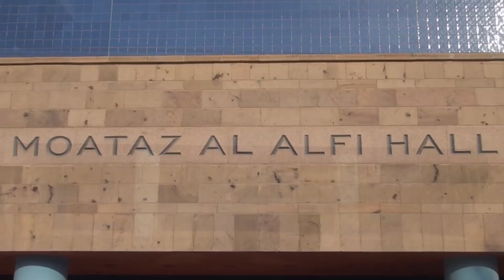President Francis J. Ricciardone: AUC’s Journey from Good to Great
Statement by President Francis J. Ricciardone to supervisors under the responsibility of the executive vice president on management and leadership accountability. We apologize for technical errors in the recording.

نعتذر عن أية أخطاء فنية في التسجيل." للاطلاع على البيان كاملاً باللغة العربية